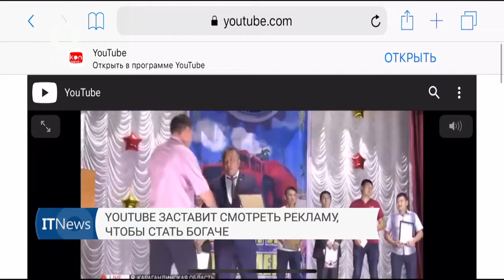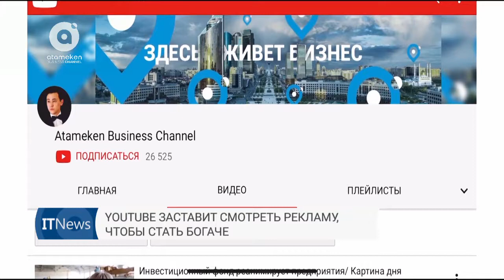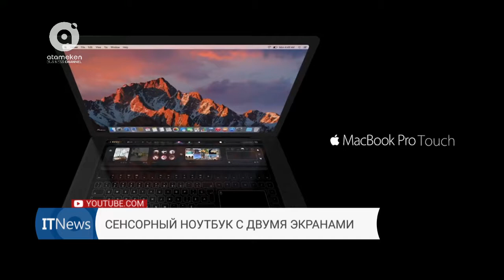Ключ, который невозможно потерять | IT NEWS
А также в выпуске:

* Youtube заставит смотреть рекламу, чтобы стать богаче;

* Сенсорный ноутбук с двумя экранами.

Обозреватель: Талгат Байгужинов.